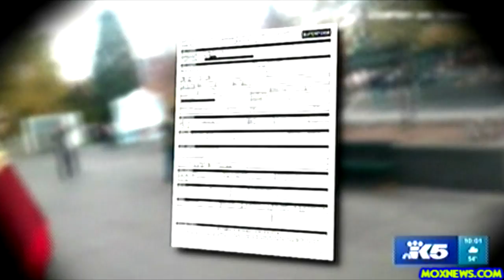Mother Stabbed At Seattle Center Died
NEW!